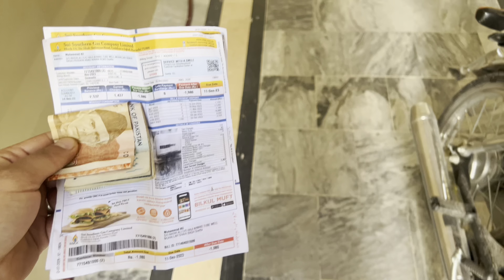Another day another vlog یگ روز نو و یگ ولاگ نو 😊